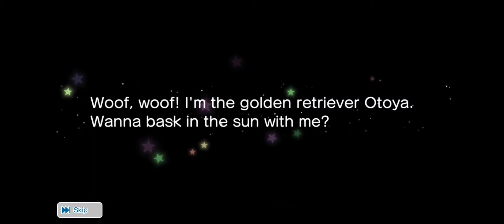UR Choose-an-Idol Photo Shoot | Utapri